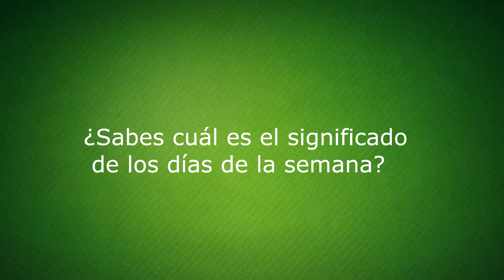¿Que significan los días de la semana?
¡Visítanos en nuestras redes!